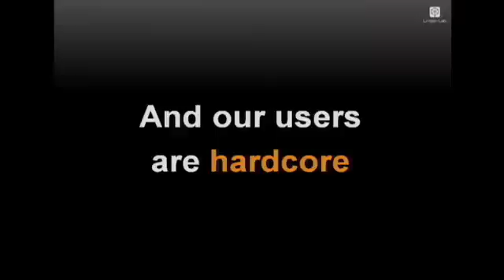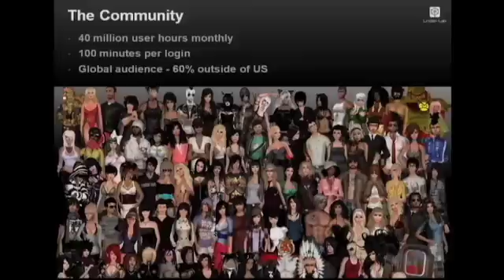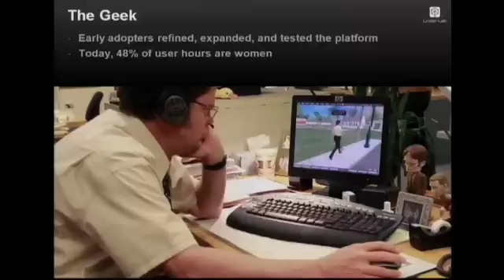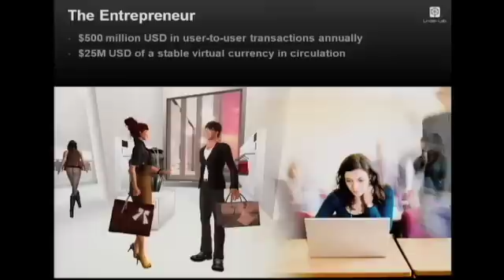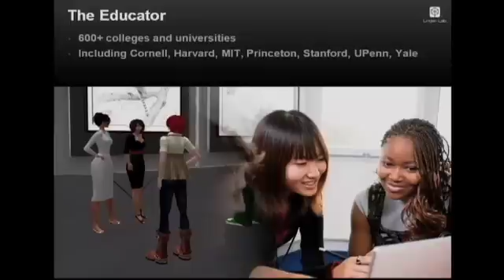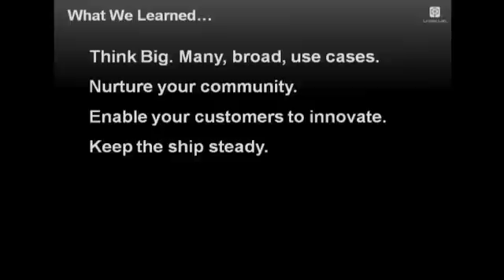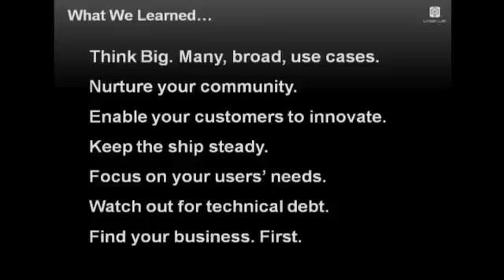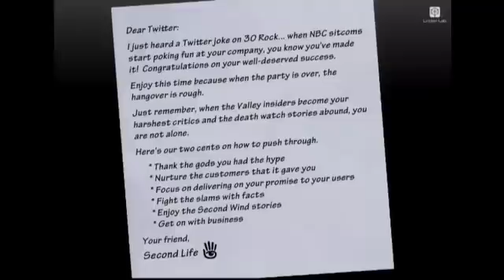Web 2.0 Summit 09: Tom Hale, "High Order Bit: Surviving the Hype Curve: A Case Study"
Tom Hale (Linden Lab), "High Order Bit: Surviving the Hype Curve: A Case Study"